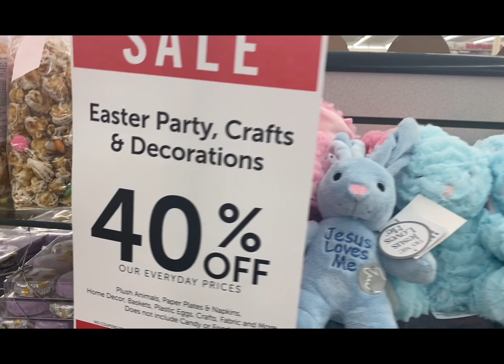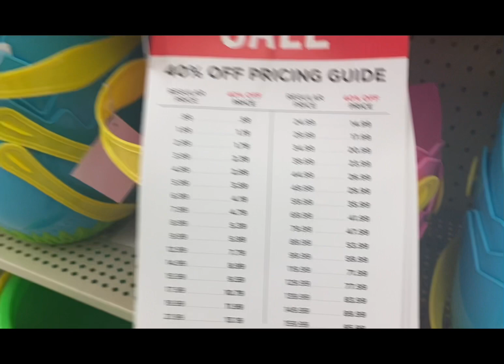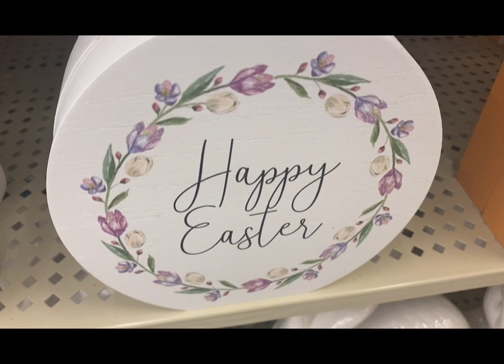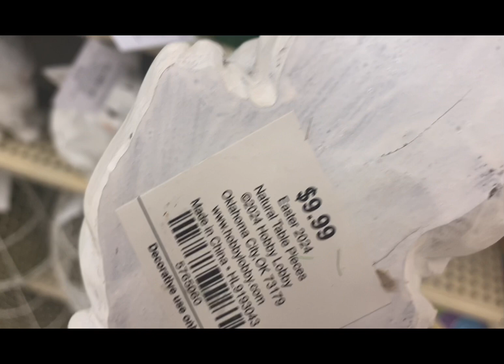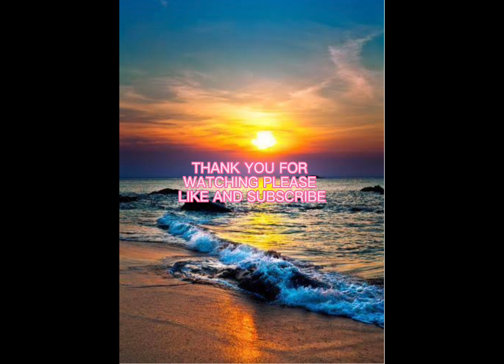Hobby lobby primavera colorida hermosas decoracioones de. Easter2024